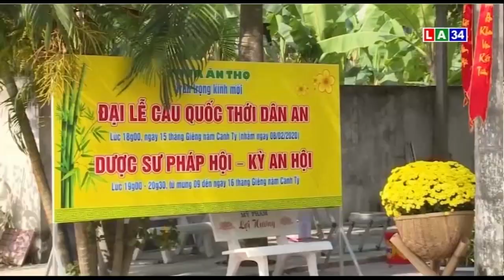Giáo hội Phật giáo Việt Nam tỉnh Long An trong nỗ lực phòng chống virus corona | LONG AN TV